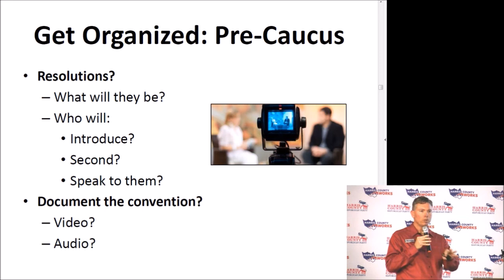RERvideo SREC Member Warns of Tx Nationalist LM Org Convention Takeover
One week before the Texas precinct conventions were to be held, SREC Committee Member Chris McDonald 9SD6) warned precinct chairs attending a training session that members of the Texas Nationalist Movement, Republican Liberty Caucus and other groups, would be attempting to "TAKEOVER" precinct conventions all over the state.